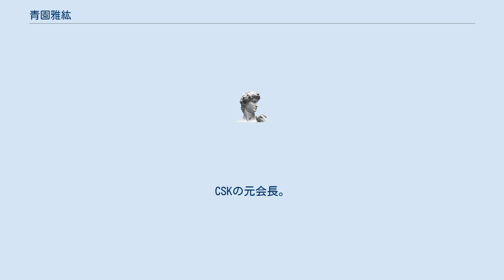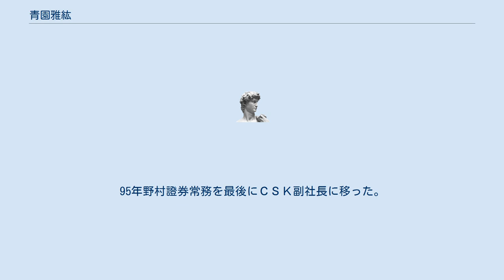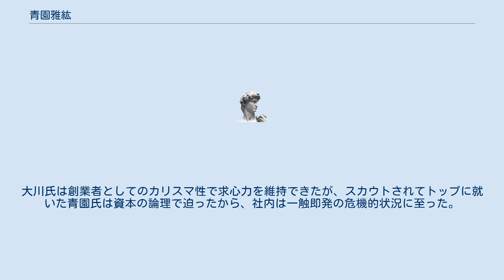青園雅紘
青園 雅紘（あおぞの まさひろ、1944年9月26日 - ）は、日本の実業家。
CSKの元会長。
 福井県出身。
1968年に滋賀大学経済学部を卒業。
同年野村證券へ入社し、1987年取締役、1989年野村投資顧問（現野村アセットマネジメント）常務取締役、1991年野村證券常務取締役を歴任。
1995年に大川功にスカウトされCSK代表取締役副社長となり、2000年代表取締役社長、2003年代表取締役会長。
2004年から取締役グループ経営会議議長、2005年から取締役会議長を務める。
2003年に持分法適用会社のセガ株式を売却後、翌年コスモ証券を子会社化し、2008年にコスモ証券取締役社長を一時兼任。
2009年2月CSKホールディングス取締役に降格、同年3月退任した。
 青園の人物と経営手腕を評するものとして、日下淳の以下の文章を引用する。
 青園氏は豪胆な性格で知られ、そこに大川氏が目をつけてスカウト。
95年野村證券常務を最後にＣＳＫ副社長に移った。
社長に就任するのは2000年6月。
翌年の01年3月、大川氏が亡くなり、血を血で洗うような権力闘争に突き進む。
青園氏のＣＳＫでの歩みは抗争の歴史であった。
（中略）権力を握った青園氏は、大川氏時代にグループ入りした企業群を切り離した。
消費者を対象にした事業はグループから外し、企業間取引に事業を集中するというのが、その理由だ。
これを大川路線の否定と受け取ったグループ会社の経営者や幹部社員は猛反発。
大川氏は創業者としてのカリスマ性で求心力を維持できたが、スカウトされてトップに就いた青園氏は資本の論理で迫ったから、社内は一触即発の危機的状況に至った。
 — CSKのドン・青園雅紘会長が引責辞任（下）